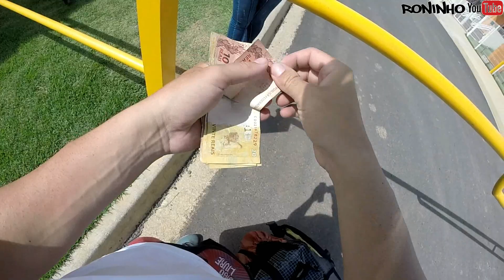ENTREGA NO FIM DO MUNDO - REALITY SHOW DO MOTOBOY#EP737